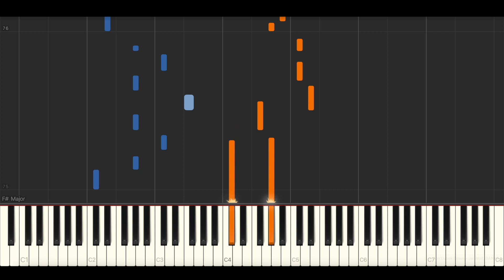Brett Young - Love Goes On (BEST PIANO TUTORIAL & COVER)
Piano Cover & Piano Tutorial of ' Love Goes On' by Brett Young.